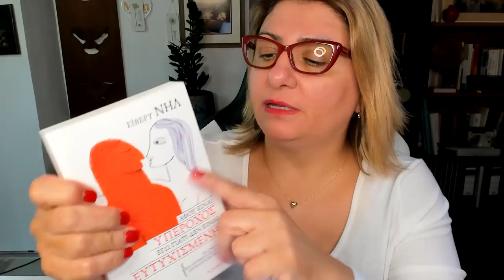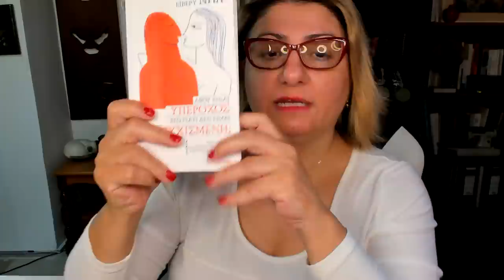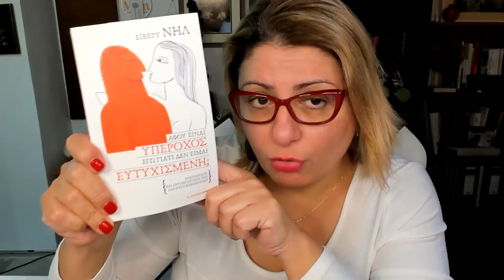Θέκλα Χελπ! Γιατί με εγκατέλειψε(ς); Γιατί άλλαξε έτσι απότομα όταν μετακομίσαμε στην πόλη του;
Μια γυναίκα στα 48 βρίσκει τον εαυτό της και τα ζώα της σε μια απρόβλεπτη δύσκολη κατάσταση. Μεγάλωσε σε ένα περιβάλλον αποστερημένο και αποστραγγισμένο από αγάπη και στοργή για την ίδια και μεγαλώνοντας όλες της οι σχέσεις ήταν τοξικές, επειδή όπως γράφει η ίδια, το τοξικό της φαινόταν νορμάλ. Στα 40 της υποβάλλεται σε μια πολύ σοβαρή εγχείρηση στον αυχένα και την σπονδυλική στήλη, η οποία δεν ήταν αρκετή ώστε να αποφύγει την αναπηρία. Τόσο μόνη τότε, ώστε μόνο η ψυχολόγος της την επισκέφτηκε στην κλινική. Μετά από αυτό, αποφασίζει να ζήσει μόνη με τα ζώα της. Το καταφέρνει επιτέλους για 3 χρόνια, μέχρι που βρίσκεται ένας "έρωτας" μέσω Fb, από άλλη πόλη για να την διεκδικήσει. Η αρχική της αντίδραση είναι ότι δεν θέλει να μπει σε σχέση. Μπαίνει όμως τελικά, καταφέρνει και την ψήνει, και ζουν για δυο χρόνια μαζί με όχι τόσο σοβαρά προβλήματα. Στην πόλη της, και αυτός να πηγαινοέρχεται. Στη συνέχεια της ζήτησε να μετακομίσουν στην πόλη του. Εκεί φανέρωσε ένα άλλο πρόσωπο, σκληρό και κακοποιητικό, μέχρι που την εγκατέλειψε με σκληρότητα και κακία, χωρίς να της εξηγήσει γιατί. Τι συνέβηκε άραγε τότε; Ήταν η "μανούλα" που δεν ήθελε καμία σχέση του και στο παρελθόν ή η δική του ανωριμότητα και τσιγκουνιά; Μήπως ήταν άλλος ένας κεκαλυμμένος Νάρκισσος;